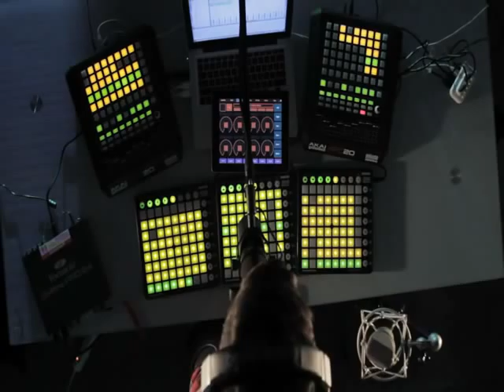Skrillex Cinema Santigold Disparate Youth Mike Tompkins D